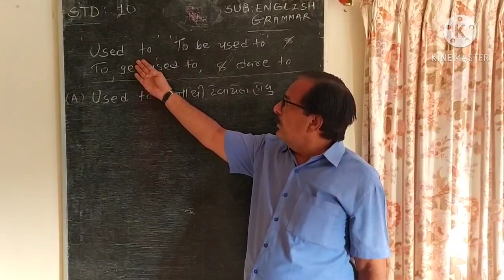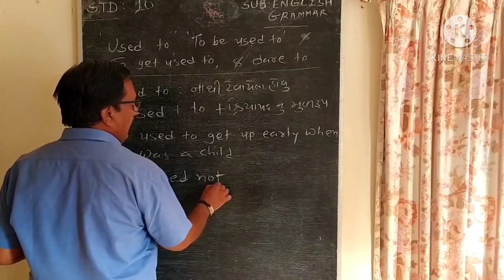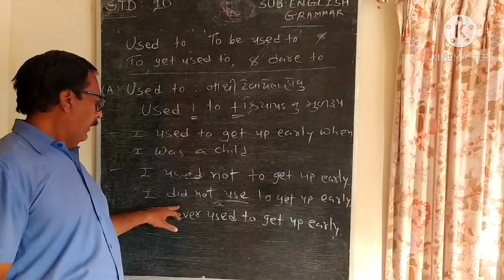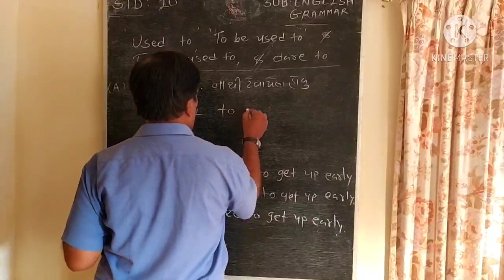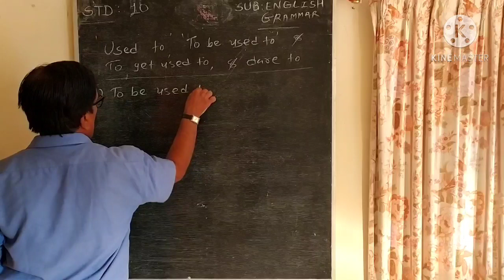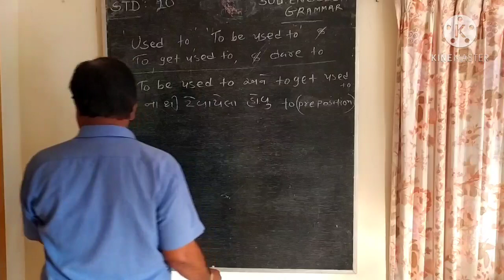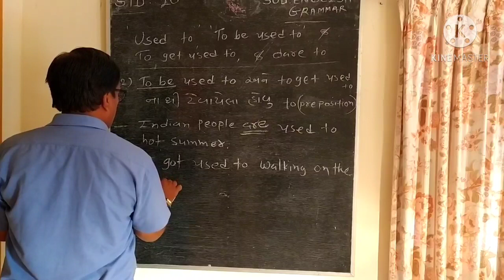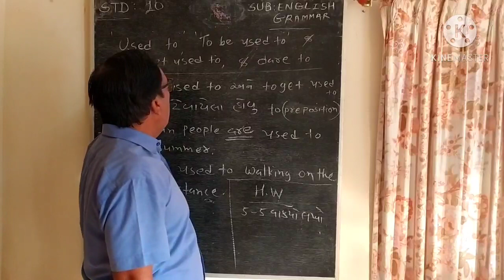STD-10 SUB-ENGLISH SHREE SARASWATI SCIENCE SCHOOL, PORBANDAR